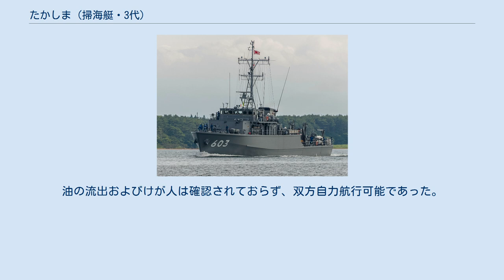たかしま (掃海艇・3代)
たかしま（ローマ字：JS Takashima, MSC-603）は、海上自衛隊の掃海艇。
ひらしま型掃海艇の3番艇。
艇名は鷹島に由来する。
平島型敷設艇「鷹島」、うきしま型掃海艇「たかしま」、はつしま型掃海艇「たかしま」に次いで日本の艦艇としては4代目。
 本艇は日本で最後の木造掃海艇であり、以降、新造される掃海艦艇（えのしま型掃海艇以降）はFRP造となった。
 「たかしま」は、平成18年度計画掃海艇395号艇として、USC京浜事業所で2007年5月10日に起工され、2008年9月29日に進水、2010年2月26日に就役し、掃海隊群第2掃海隊に編入され佐世保に配備された。
 2011年3月11日、発生した東日本大震災の災害派遣に参加。
 同年6月17日から6月21日、硫黄島周辺海域で実機雷処分訓練を実施。
 2012年7月14日から7月26日、陸奥湾で平成24年度掃海特別訓練に参加。
 2013年2月18日から2月23日、八代海で機雷戦訓練に参加。
 2015年2月1日から2月10日、伊勢湾で平成26年度機雷戦訓練に参加。
 2016年2月1日から2月10日、伊勢湾で平成27年度機雷戦訓練に参加。
 2016年2月26日に佐世保を出港後、4月4日から26日までの間、アラビア半島周辺海域で実施される「米国主催第4回国際掃海訓練」に掃海母艦「うらが」とともに参加した。
4月27日、「うらが」と共に、バーレーン周辺海域でイギリス海軍ハント型掃海艇「ミドルトン」と戦術訓練・近接運動訓練を実施。
5月14日、「うらが」と共に、スリランカ西方海域でスリランカ海軍哨戒艦「サムドラ」と戦術運動・通信訓練を実施。
6月7日に佐世保に帰港した。
 同年11月20日から11月30日、日向灘でアメリカ海軍との機雷戦訓練及び掃海特別訓練に参加。
 2018年7月18日から7月30日、陸奥湾にて機雷戦訓練及び日米印共同掃海特別訓練に参加。
 2019年9月15日から約3か月間、掃海母艦「ぶんご」とともに、インド洋方面に派遣され、インド洋地域の各国海軍等との海上訓練を実施する。
派遣中、バングラデシュ人民共和国 、インド共和国、マレーシア、モルディブ共和国、フィリピン共和国、ベトナム社会主義共和国を訪問し、掃海訓練、潜水訓練等を実施する。
 2021年5月7日15時半ごろ、佐賀県加唐島から北4キロの海上にて漁船「萬栄丸（まんえいまる）」（全長約11ｍ、重さ約7.3ｔ）と接触。
「たかしま」左後方と「萬栄丸」船首付近がぶつかったとみられ、「たかしま」の接触箇所にはこすったような白い傷がついた。
現場の天候は晴れで、南西の風が8メートル吹いていたが、視界は良好だった。
油の流出およびけが人は確認されておらず、双方自力航行可能であった。
今後、運輸安全委員会が門司、長崎のいずれかの地方事務所で調査を進める予定。